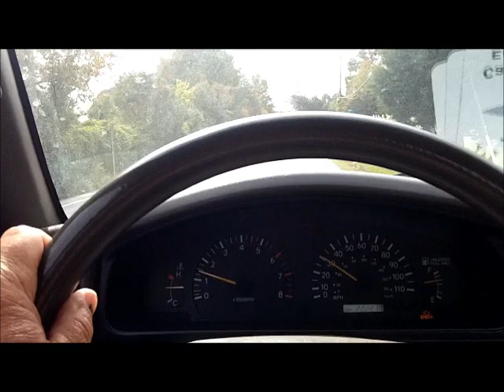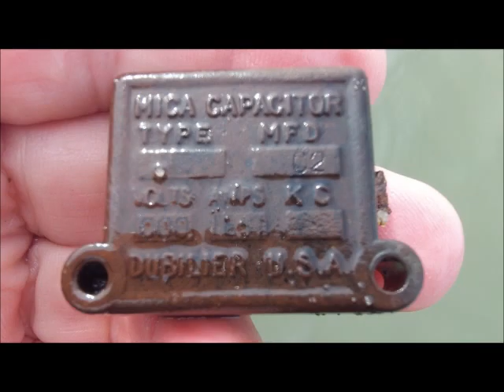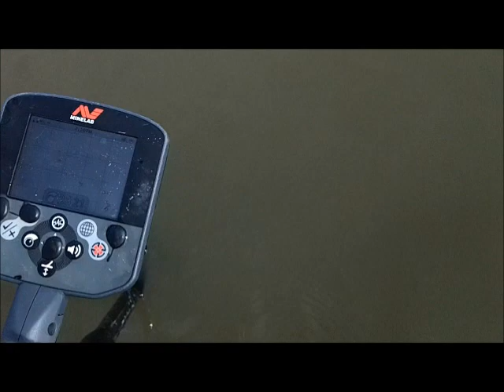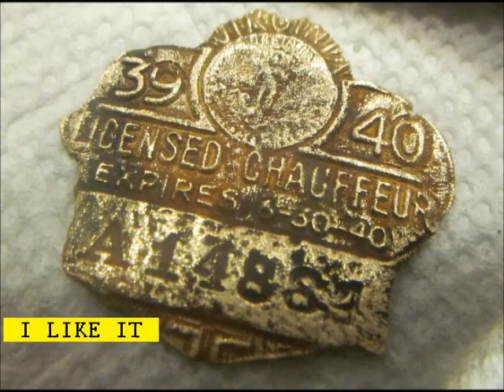NOV 4TH - the cave - Silver Chain & cross - and the Best of It - i like it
Turned right and headed for the cave this morning, I made a short stop at a detecting party, but water was tooooo deep for me.  Cave bound I am.

The cave was ok today – nice deep slew and some tickets and targets. – barring an earthquake, I will be back again for wed.

I found something today that I did not ever expect to find and did not know one even existed, so I added to my bucket list and scratched it off all the same day – I like it.

Pics at the end are from docbev today and big john from the obx.

OR

Scoops:
.1) New 8" T-rex S/S scoop.